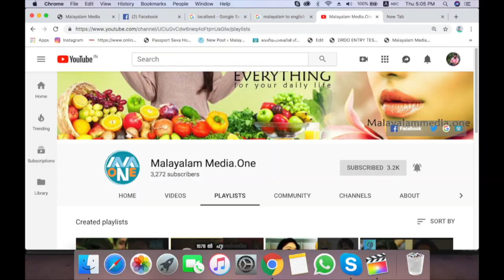Njan oru vikara jeeviyanu|KP Ummer Best scene|ഞാൻ ഒരു വികാര ജീവിയാണ്